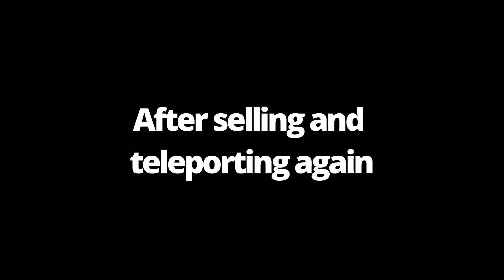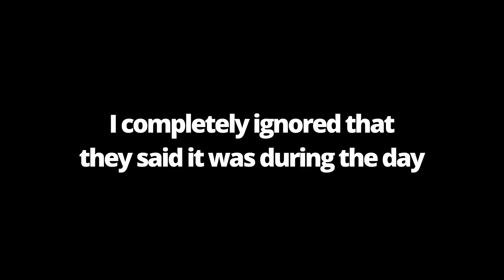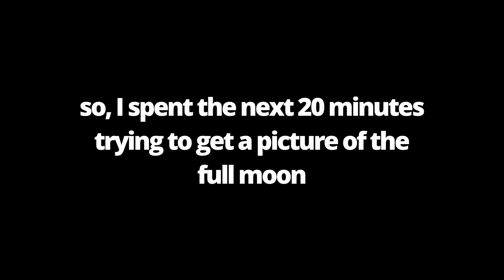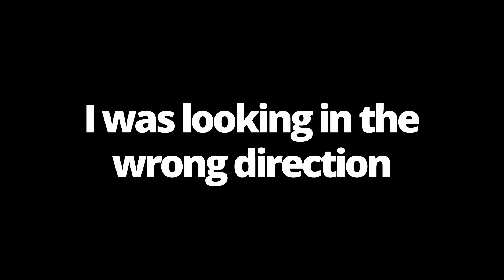Urbosa's Gear and the Dawn Bow| The Legend of Zelda: Tears of the Kingdom #92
I guess I wasn't done with collectibles.